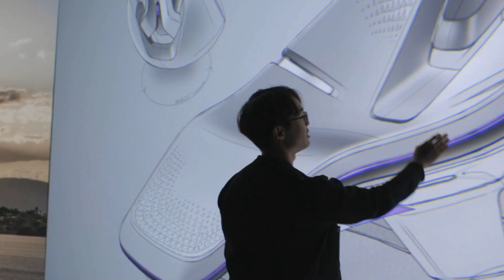Fuente de inspiración: Opuestos unidos | Kia México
Combinamos cualidades que contrastan.
Nuestra nueva filosofía de diseño, nos lleva a crear el tiempo y el espacio para inspirarte.

¡Dale 👍 a este video y compártelo!